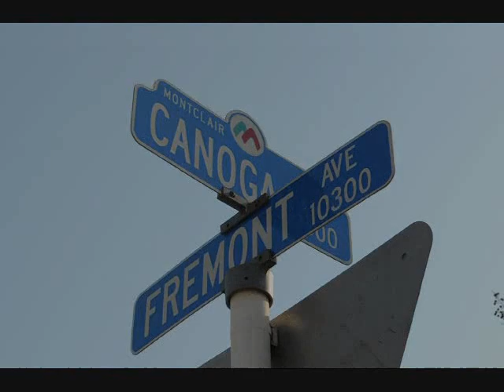Jordyn Ross (Music Video) : Fading [Directed by Turkey Dino]